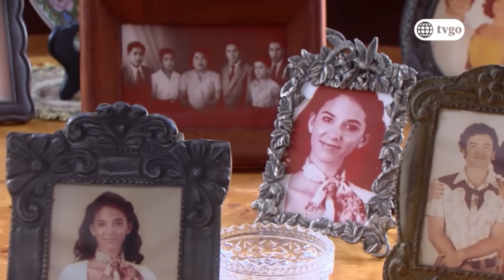De Vuelta al Barrio 01/11/2018 - Cap 321 - 5/5